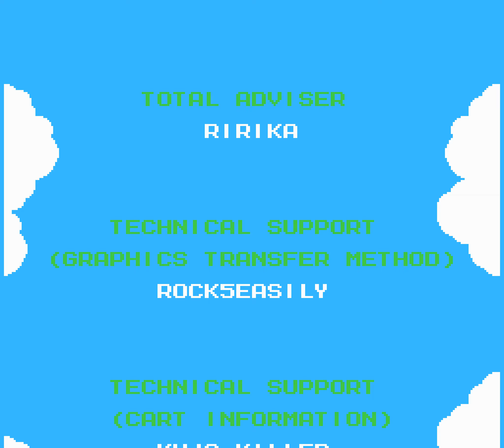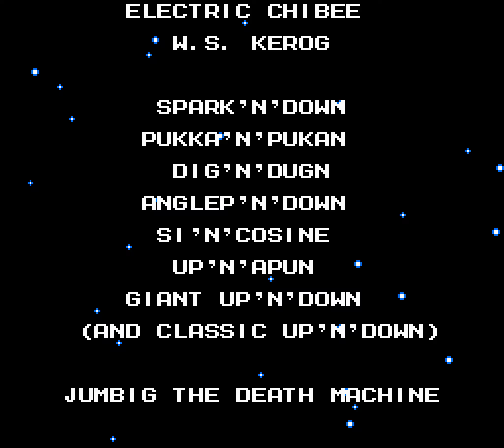[TAS] [Obsoleted] NES Rockman 4 Minus Infinity by tianwodeai in 35:40.26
Rockman 4 Minus Infinity is the most extensive Mega Man 4 ) hack in existence, and probably one of the most extensive hacks of any NES game in existence.

It features heavily reworked weapons, brand new weapons, new items, all-new boss patterns, and brand new stages with new music and entirely new gimmicks. All kinds of obstacles, enemies, bosses and minibosses have been taken from other games from the series, including the Game Boy series and even the SNES and PSX games. It must all be seen to be believed.

This run improves the author's previous run ) by 03:12.52 through a new route, new glitches and better optimization.